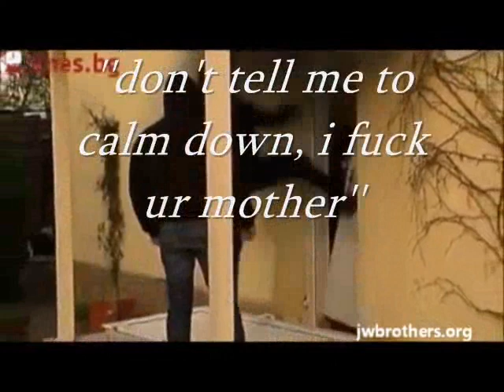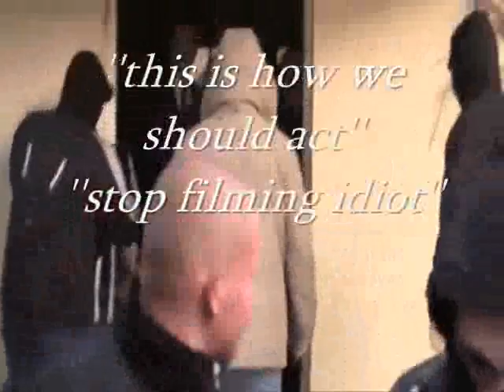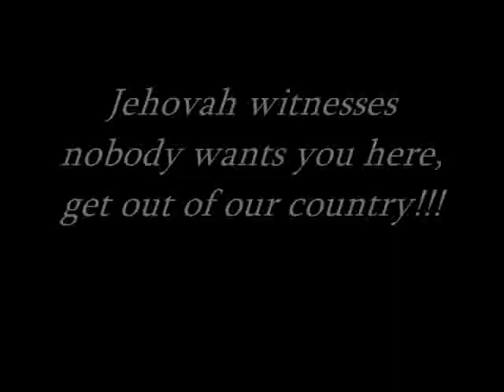Protests in Bulgaria against Jehovah's Witnesses goes wrong.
A protest against Jehovah's Witnesses in Burgas, Bulgaria.